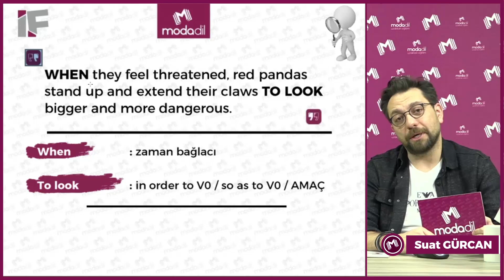Suat GÜRCAN ile IF - 1. Sezon - 14. Bölüm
"İlginç Gerçekler" başlıklı programımızda hem öğreniyoruz hem eğleniyoruz. Bu gerçekler sizce ne kadar ilginç? "Interesting Facts" cümleleri sınavlara nasıl yansıyabilir? Suat Gürcan'ın sunumuyla ve Ahmet TAŞPINAR'ın sürpriz çıkışlarıyla 1.Sezon 14.bölüm sizlerle.